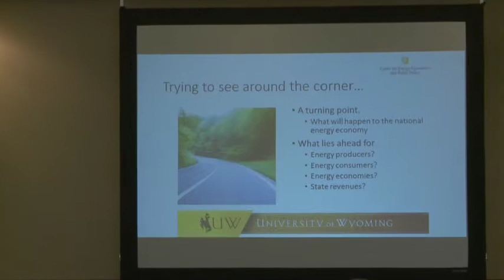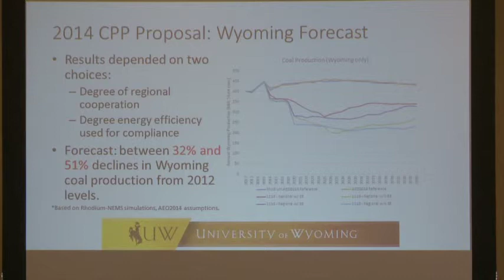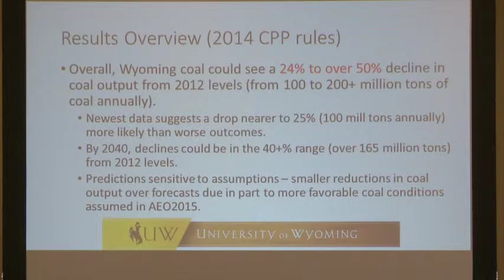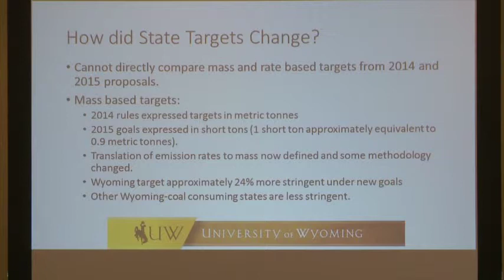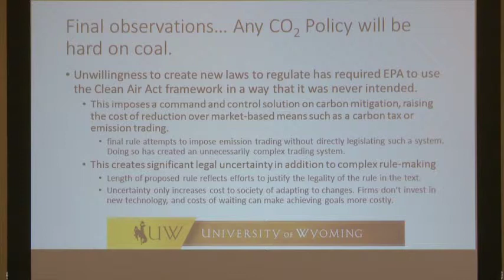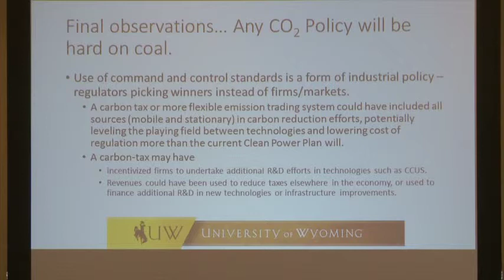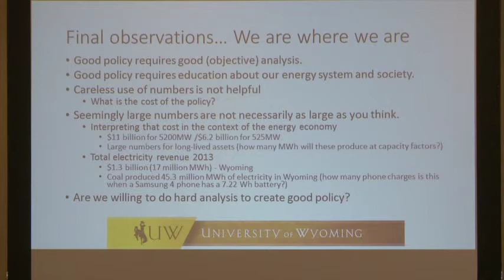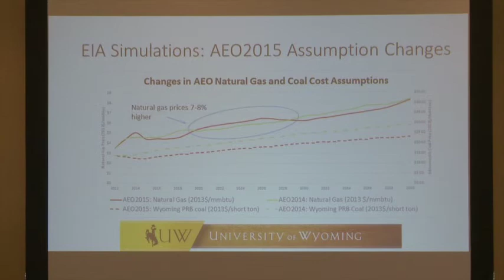Dr. Rob Godby, University of Wyoming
“Clean Power Plan and Possible Impact on Wyoming”